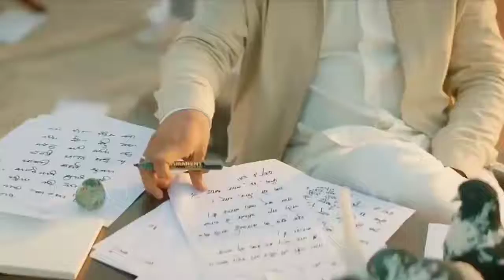Pata chal gya Kaun Sha Nasha karta hai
Dharmendra Kumar Chhotu mobile centre Jamui bazar